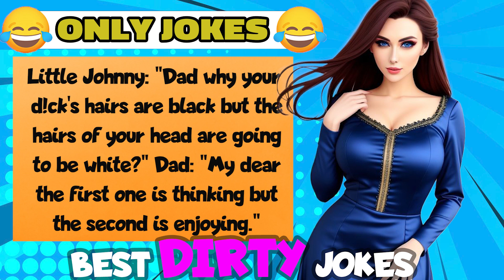dirty joke - some privacy